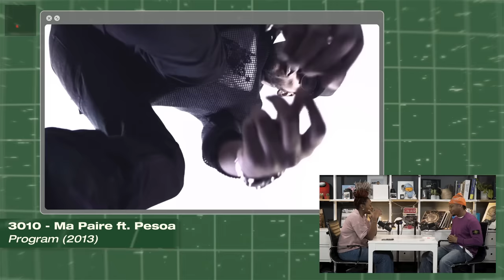C’EST TA GO NEEFA & PLATINUMWAV : SES DEBUTS DE BEATMAKER, SON INSPIRATION ATEYABA, ROWJAY & MALO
C’EST TA GO NEEFA & PLATINUMWAV 🎹 🔥

LOS AMIGOS ! Nouvel épisode avec El Crackito Platinumwav
On voit de plus en plus que le rap francophone amène de nouvelle vibes, des nouveaux rappeurs qu’on trouve chauds comme La Fève, Rouhnna, J9ueve, ou Malo et ces nouvelles vibes existent aussi grâce à de talentueux beatmaker comme Platinumwav

Platinum aka Big Plat’, c’est un BG plutôt discret, qui cuisine en studio depuis très jeune et qui s’est retrouvé à collaborer très rapidement pour PLK, Guy2bezbar, Nekfeu, Deen Burbigo et aussi Malo

Le truc archi intéressant c’est qu’il est pas seulement à fond la musique, il est focus sur sa formation scolaire et y’a encore quelques mois il avait aussi un side job, plusieurs casquettes pour plusieurs succès, c’est le Miles Morales de ce jeu ! 🕷

En plus de ça il a un vrai affect pour les vêtements, il est arrivé soigné comme jamais au bureau avec une influence bien 2000, bien Pharrell qui nous a mis corda

2023 se passe très bien pour lui, il apparait sur trois excellents morceaux du très bon projet « ID » de Malo, c’est que le début pour lui et on a trop hâte de le voir réaliser ses projets dans la musique et plus encore  ✨

Merci pour la confiance Big Plat’ ! STICK TO THE PLAN ♥️🏁

Opening : 00:00

Platinumwav Jeune Producteur : 01:20

Placement pour l’album Nekfeu ? : 01:38

Arrivée à 13 ans dans le game : 07:40

Première Collab avec PLK : 16:45

Les coproductions Richie Beats x Platinumwav : 19:46

1 beatmaker / 1 Rappeur : 23:15

Pourquoi Joke/Ateyaba est si important : 27:42

30:41 : Collab avec Deen Burbigo

34:27 : Collab avec Rowjay

38:40 : La Double vie de Platinumwav

47:22 : Bromance La Feve x Platinumwav
EPISODES C’EST TA GO NEEFA &…
📺 Retrouve tous les épisodes de CTGN&